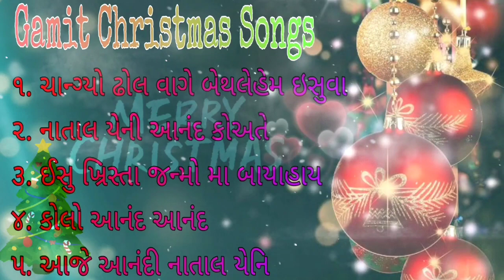Gamit christmas 🎄 song's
Singer:
અરવિંદ ગામીત
હિતેન ગામીત
કૃણાલ ગામીત
કવીતા ગામીત
નિકિતા ગામીત
રૂચિતા ગામીત
સ્નેહલતા ગામીત

Keyboard: અરવિંદ ગામીત
Tabla : નૈતિક ગામીત